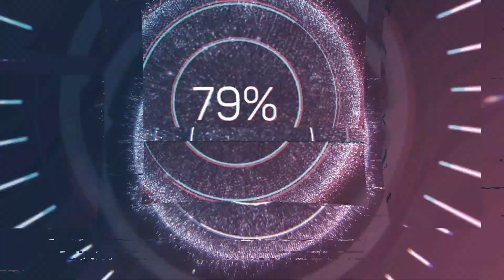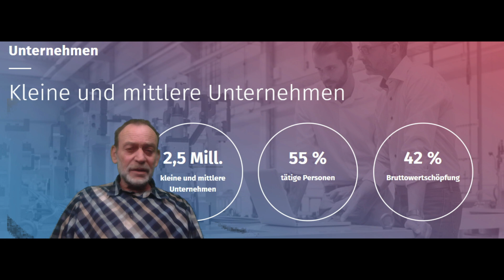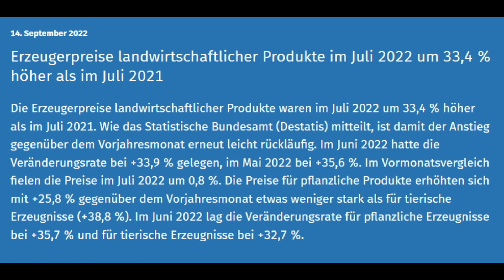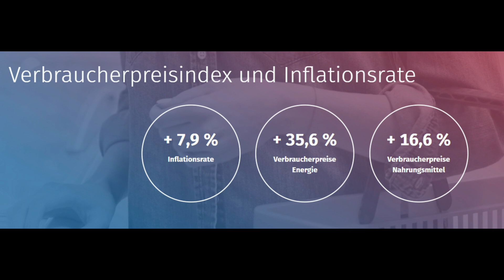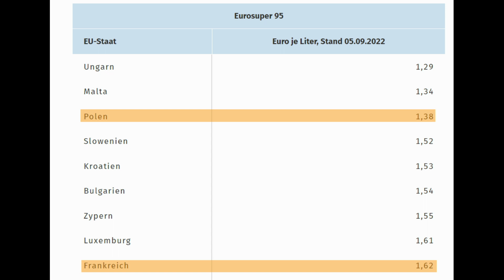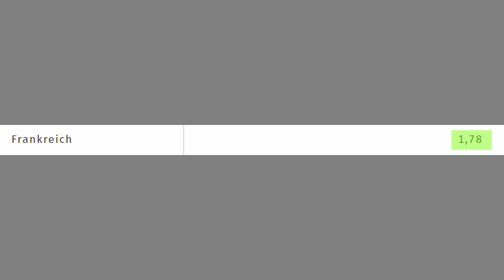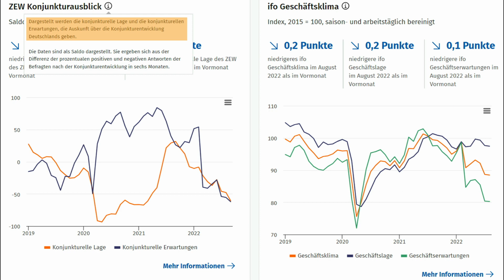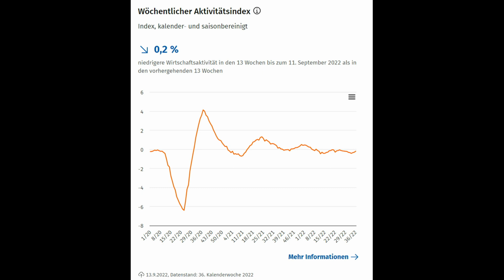Unter Radar Teil 1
Wie sieht die wirtschaftliche Lage wirklich aus?
Unter Radar Teil 1. beschreibt die Lage wie sie uns nicht gerne gesagt wird.
Deshalb müssen wir mit dem schlimmsten rechnen!
Link:
Narrenschiff Utopia von Franz Josef Strauss